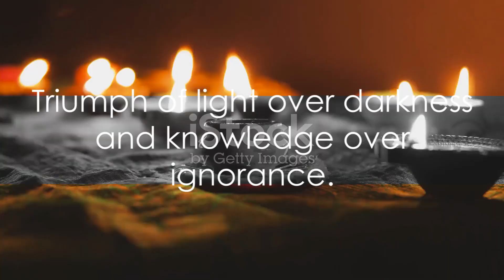Discover the magic of Festival Diwali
"Happiness Forever - Elevate Your Life with Motivation and Information"

Welcome to "Happiness Forever," your go-to YouTube channel for an inspiring blend of motivational content and valuable information to enrich your life. We are here to guide you on a transformative journey towards lasting happiness and personal growth.

At "Happiness Forever," we firmly believe that happiness is not an elusive dream but a tangible reality that can be achieved through continuous self-improvement, empowerment, and knowledge. Our channel is designed to be your constant source of inspiration, equipping you with the tools and insights you need to live a fulfilling and purpose-driven life.

What you can expect from our channel:

Motivational Power: Our engaging motivational content will fire up your spirit, helping you overcome obstacles, set meaningful goals, and stay determined on your path to success.

Information with Impact: We provide you with valuable information on a wide range of topics, from personal development and mental well-being to practical life hacks and beyond.

Success Stories: Dive into real-life stories of individuals who have faced adversity and emerged triumphant, serving as living proof that you too can achieve your dreams.

Productivity and Growth: Learn practical strategies for time management, self-discipline, and personal growth, helping you unlock your full potential.

Positive Affirmations: We offer a treasure trove of positive affirmations and mindset shifts to reprogram your thinking for a brighter, happier future.

Book and Resource Recommendations: Discover our curated selection of books, podcasts, and resources that can be your trusted companions on your journey to success and happiness.

Interactive Community: "Happiness Forever" is not just a channel; it's a community of like-minded individuals who uplift and inspire each other. Join us in discussions, comments, and live sessions to connect, learn, and grow together.